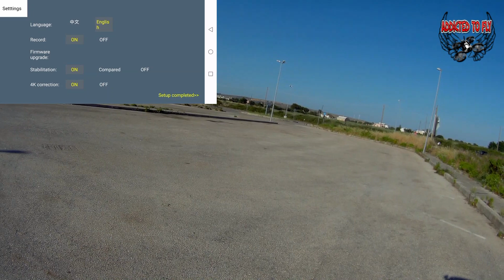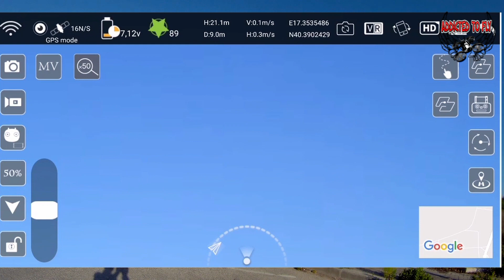NUOVO ZLL SG908 UN TEST DI VOLO FANTASTICO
qui sotto trovi il link per l' acquisto del prodotto ed il link del canale telegram offerte.

DRONE SG908: link acquisto già scontato

SEGUIMI SUL CANALE TELEGRAM PER TUTTE LE OFFERTE RISERVATE PER TE E TANTI COUPONE DI SCONTO SOTTO IL LINK: